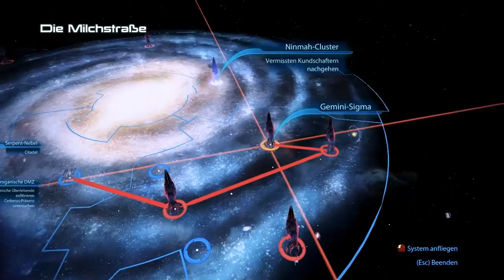#20 Let's Play Mass Effect 3 [HD/GER]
Mal hören was Eva erzählt.